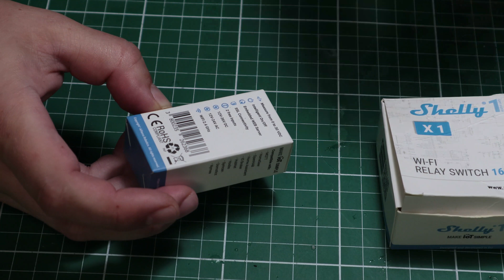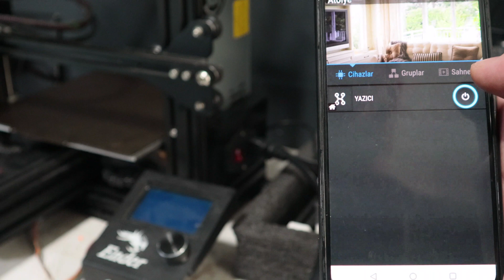ENDER 3 PRO'YU CEP TELEFONU İLE UZAKTAN KONTROL ETMEK|SHELLY 1 WIFI RELAY SWITCH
Bu videoda 3 boyutlu yazıcılarınızı dünyanın her yerinden cep telefonunuz ile uzaktan kontrol etmenizi sağlayacak bir yöntemden bahsedeceğim.
Bu iş için kullanacağım modül Shelly markasını Shelly wifi relay switch.
Aşağıda ürünlere ait linkleri bulabilirsiniz.

Shelly Ender 3#Remote Control